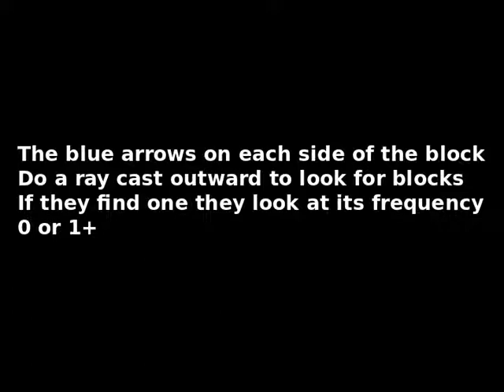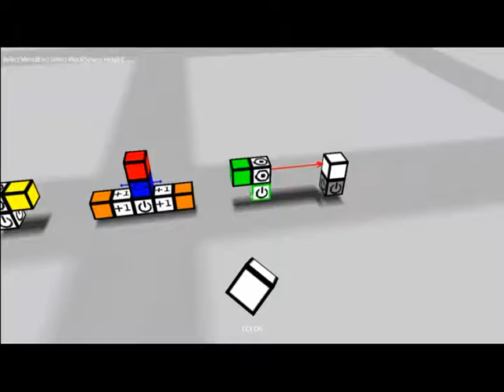Script Blocks Alpha 11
Logic Blocks AND OR NOR NAND

The blue arrows on each side of the block
Do a ray cast outward to look for blocks
If they find one they look at its frequency
0 or 1+